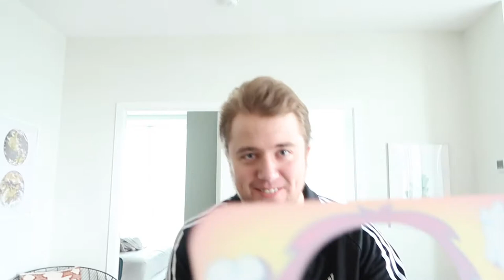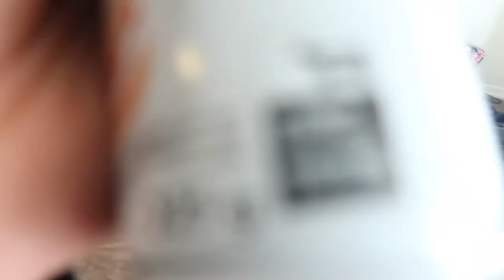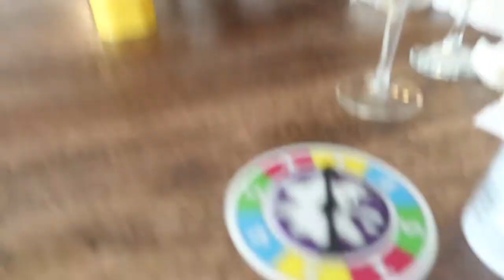Who got the messiest? | Pie Face | Challenge | Toronto Series | Game Night